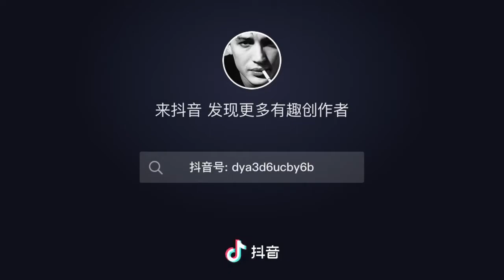Raid redemption Hollywood Movie scene Action scene Fight scenes